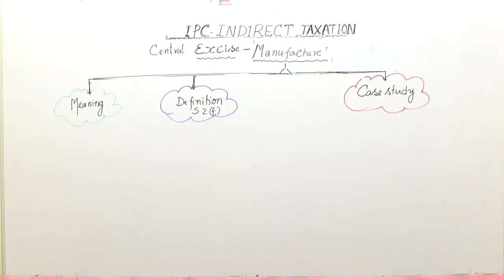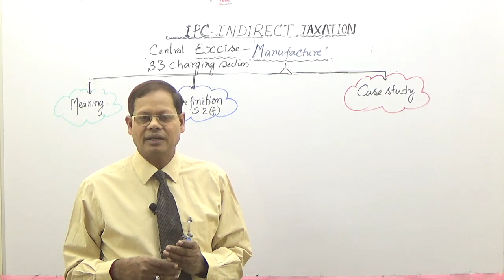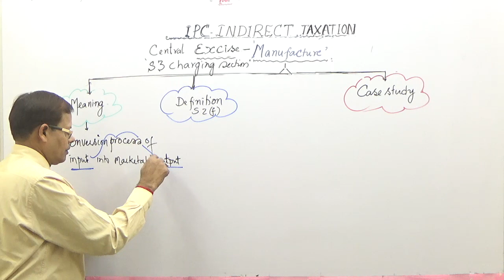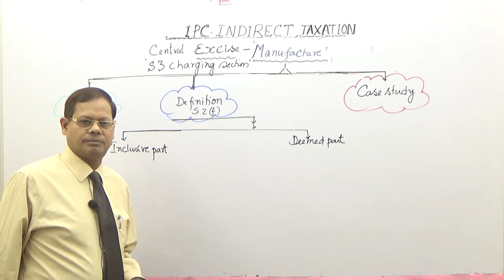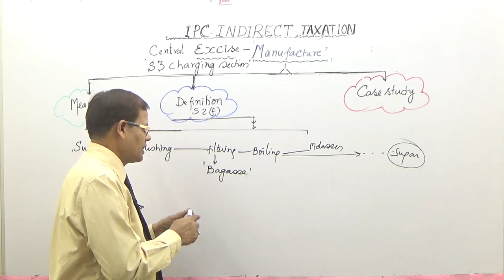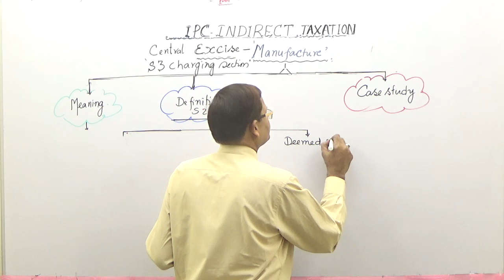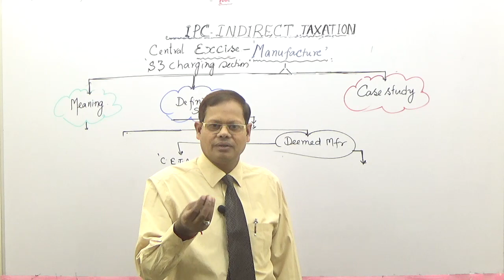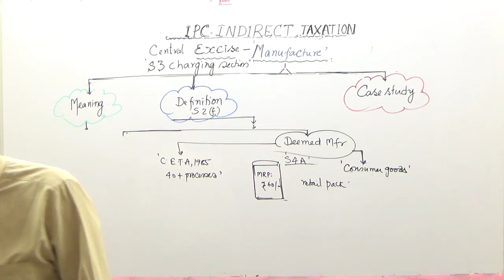CA IPC - IDT BY Prof S P RAO (TELUGU)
Topic :  Manufacture
Language : English /Telugu
To Buy DVDs / Pen Drive contact at :